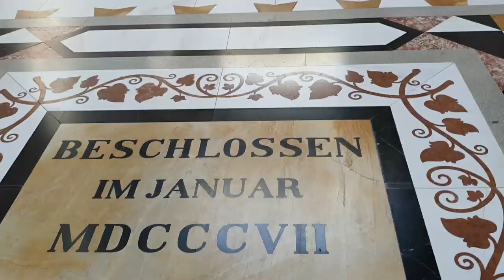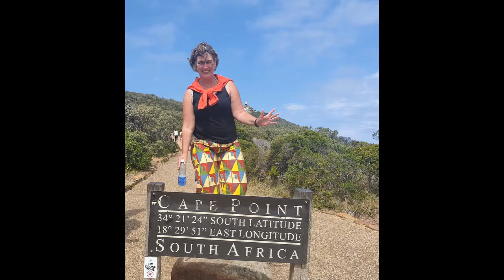wallhalla a neoclassical temple of honour near Regensburg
The Valhalla is a neoclassical temple of honour on a high terrace near Donaustauf near the Bavarian city of Regensburg.